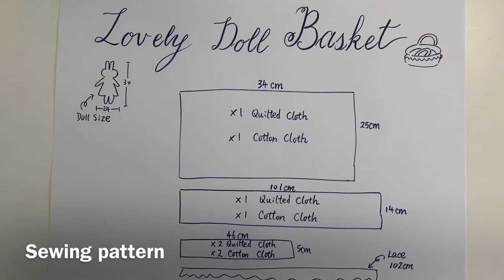Doll basket sewing 縫製可愛布娃娃布籃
可愛好玩
快d車一個比小朋友啦